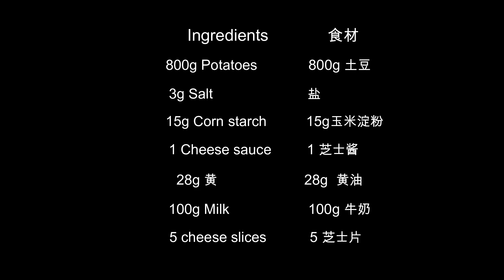No need to buy French fries, make them at home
Hello everyone！welcome to my Chanel.
Here I will share homemake food with you，simple 、healthy and decilous.
If you love food，please follow .Food makes life sweet。Update 2 times  each week .Thank you~